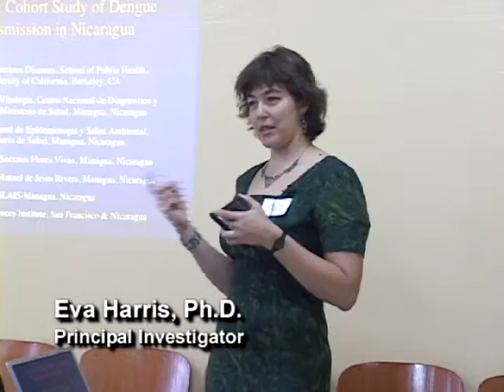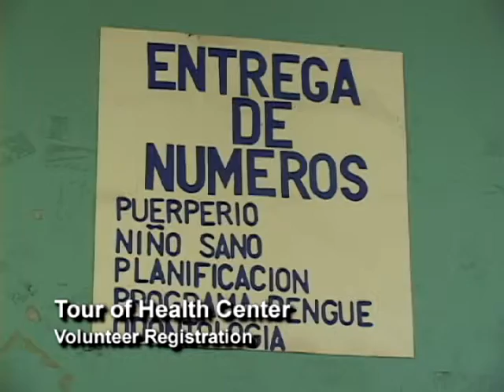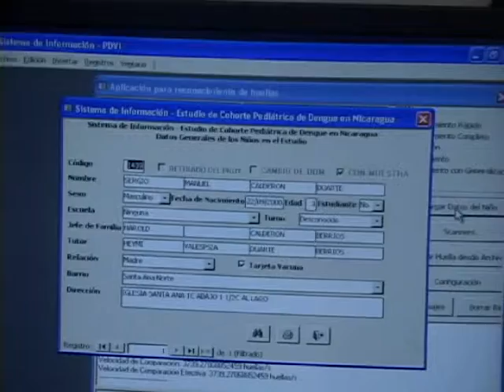2005 11 Nicaragua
PDVI site visit to Nicaragua. November 2005.